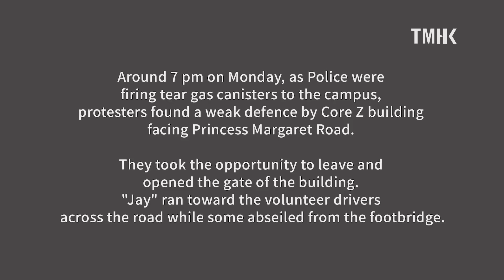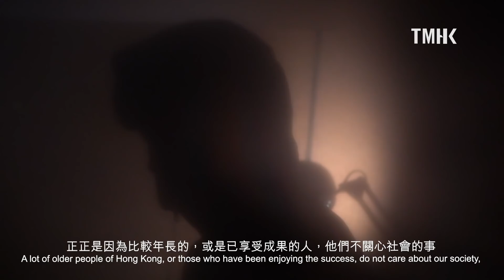【獨家專訪】被困理大新移民中五生：抗爭只因未來係我哋承受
中五學生，理應忙於準備文憑試，過著放學踢波、打機的生活。而生於新移民家庭的他，與家人政見大相逕庭，反修例運動中他成為成千上萬抗爭者的一分子，本著同一信念踏上街頭。但在理大被圍困的三十小時𥚃，恐怕不能再齊上齊落，感受到運動持續以來的低潮與恐懼。留守者連日來以游繩及爬水渠等方式逃離校園，彷如特技電影的主角，看得人膽戰心驚。令人嘖嘖稱奇的背後，抗爭者也不過個香港人，也與你我一樣平凡。

編按：所有採訪材料於報道發佈後均已銷毀。